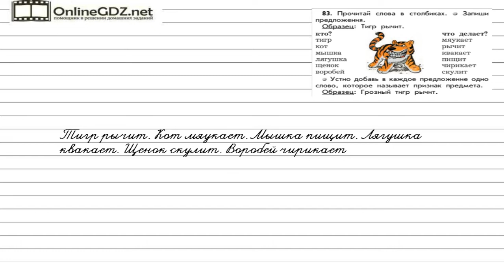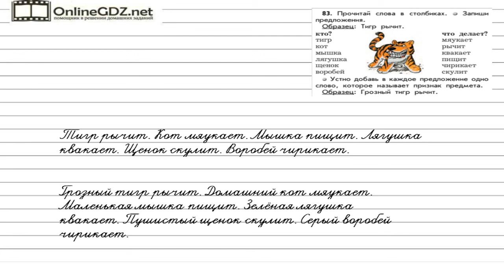Упражнение 83 — Русский язык 2 класс (Бунеев Р.Н., Бунеева Е.В., Пронина О.В.)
В данном упражнении читаем слова в столбиках. Записываем предложения. Устно добавляем в каждое предложение одно слово, которое называет признак предмета.